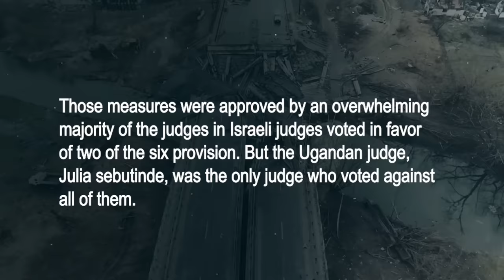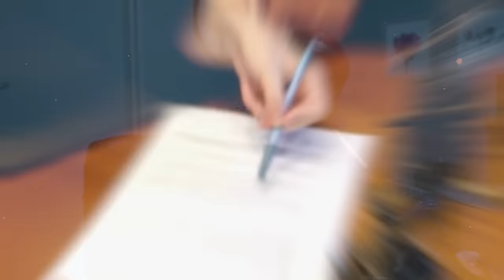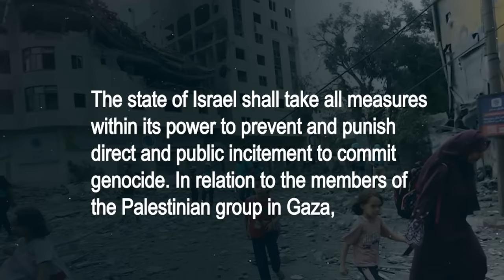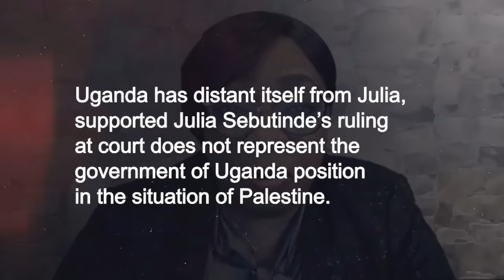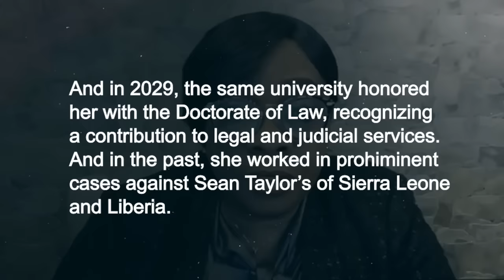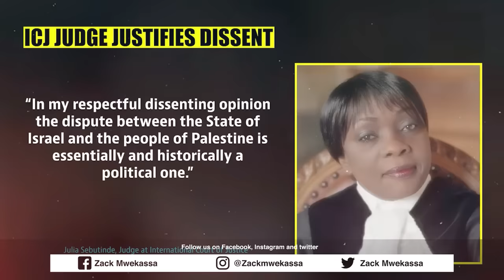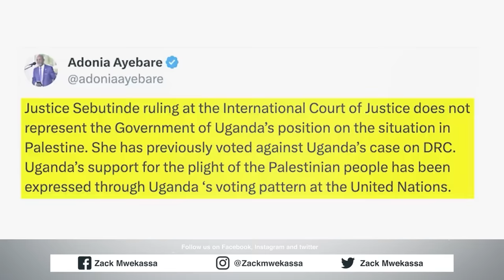UGANDAN JUDGE JULIA SEBUTINDE SHOCKS THE WORLD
Uganda has distanced itself from an opinion written by a Ugandan judge on the International Court of Justice (ICJ) dissenting from the panel’s ruling in South Africa’s genocide case against Israel and said the remarks do not reflect Uganda’s position.

Julia Sebutinde was the only judge on the 17-member ICJ panel to vote against all six measures adopted by the court in a ruling ordering Israel to take action to prevent acts of genocide as it fights Hamas terrorists in the Gaza Strip.